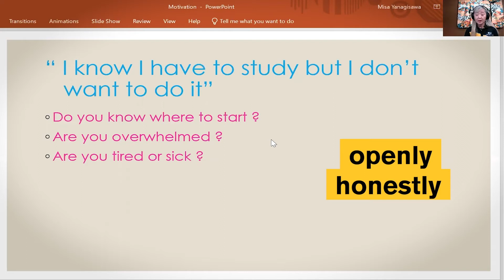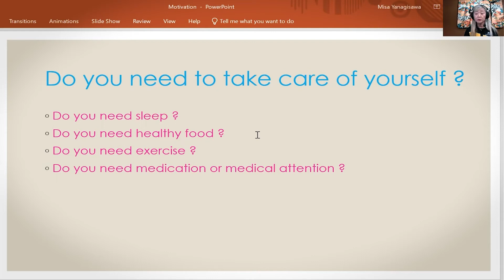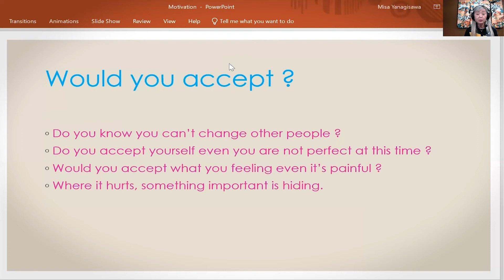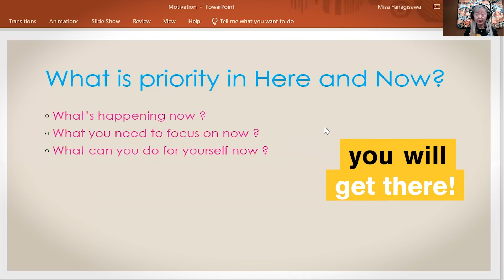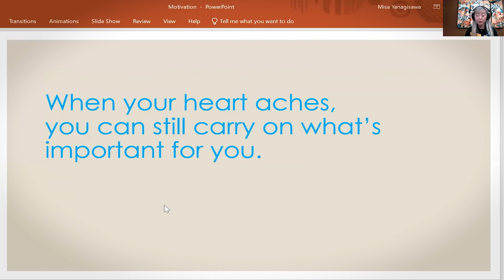Counselor Talks - Misa Yanagisawa - Motivation